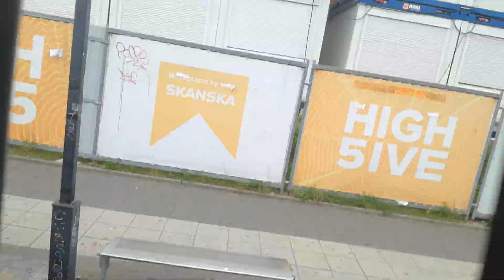Ikarus 260.04 #45151 - MPK Kraków [Przejazd, 115]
Coś z KLMu dzisiaj :).

Przejazd zabytkowym Ikarusem 260.04 #45151 na trasie  specjalnej linii 115 (Zajezdnia Płaszów - Witkowice) utworzonej 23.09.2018.
Ikarusy 260 wycofano z ruchu w Krakowie w 2000 roku. Pozostawiono jeden egzemplarz (PH118) do celów historycznych. Przekazano go do Muzeum Inżynierii Miejskiej, które niestety umieściło go w słynnej hali Czyżyny, gdzie jego stan znacznie się pogorszył (zgnił). Pisanie, że to MPK te pojazdy w tej hali zaniedbało jest błędne, ponieważ za tę halę odpowiedzialne jest MIM, nie MPK jakby co.

Wobec tej sytuacji w 2013 roku Muzeum Inżynierii Miejskiej zakupiło z Warszawy szkoleniowego Ikarusa 260.04 #9061, którego wyremontowano i w 2015 roku pierwszy raz wyjechał na linię muzealną. Otrzymał on krakowski numer #45151 oraz malowanie z końca eksploatacji Ikarusów u nas.

Dźwiękowo Ikarus jest świetny :).
Ma bardzo ładnie brzmiący silnik i most :).
Czołówka dźwiękowa jak chodzi o nasze zabytki.

Przejazd dość dynamiczny, więc myślę, że przypadnie Wam do gustu.
Miejscówkę zająłem chyba najlepszą pod dźwięki :).

Przejazd na odcinku Zajezdnia Płaszów - Politechnika.

Pozdrawiam towarzyszy podróży: Damiana, Marcela i Miłosza :D.

Rocznik 1985
RABA D2156HM6U (192KM) + Csepel ASH 75-2 (5)

//Omni

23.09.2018